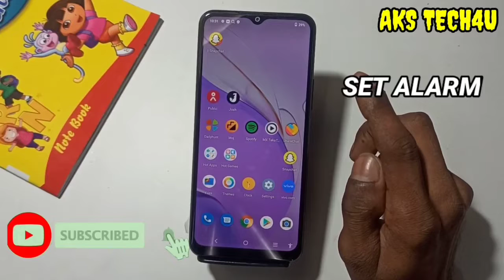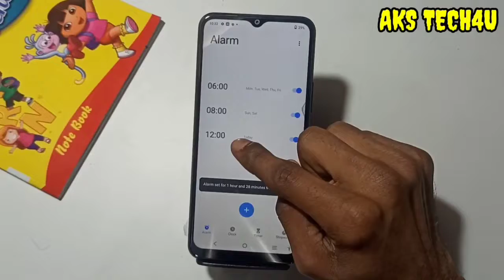How To Set Alarm in Vivo Y21A | Vivo Y21A Mai Alarm Kaise Lagayen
Hello Friends